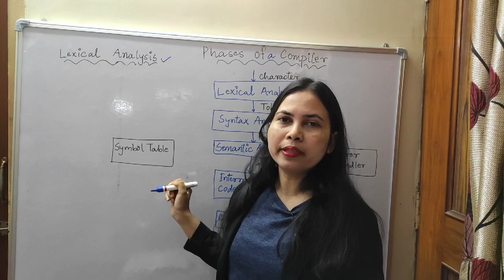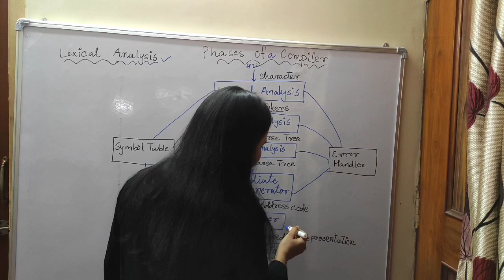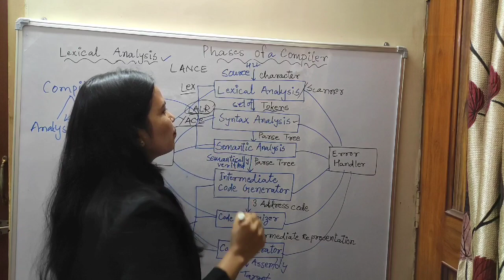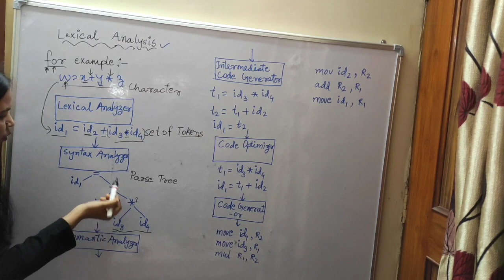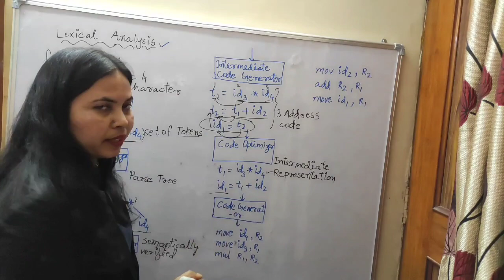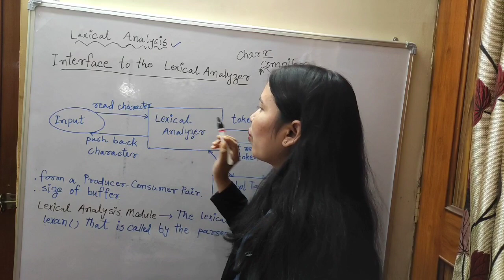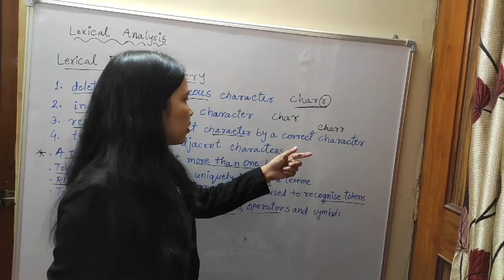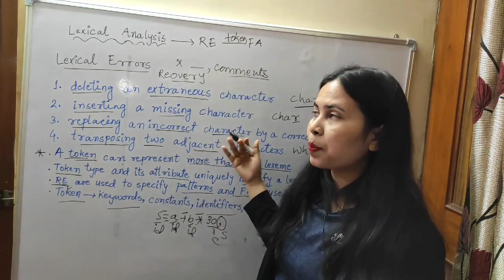Best explanation of Lexical Analysis in Compiler Design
Phases of compiler :-
1. Lexical analysis
2. Syntax analysis
3. Semantic analysis
4. Intermediate code generator
5. Code optimizer
6. Code generator